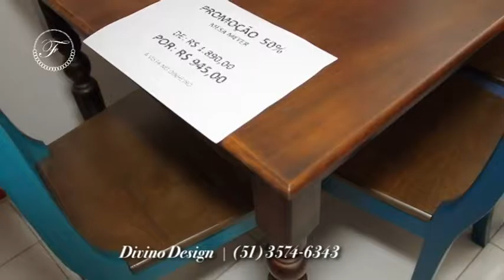DIVINO DESIGN 01/01/17